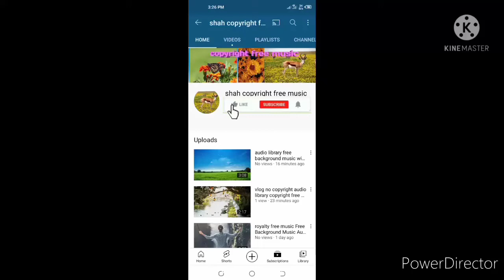audio library copyright free background music no copyright